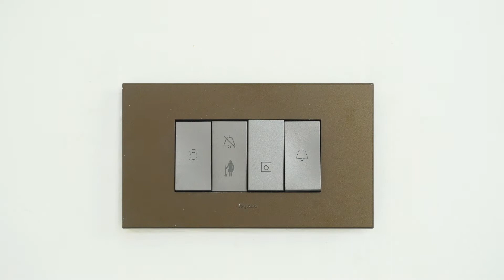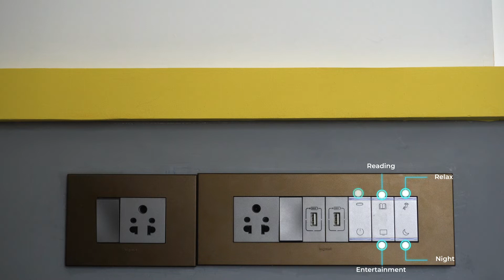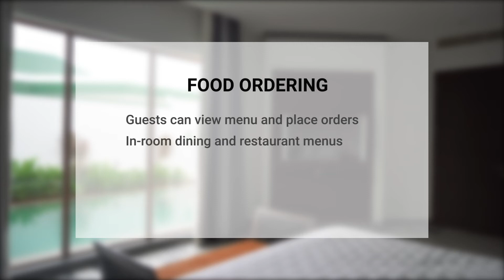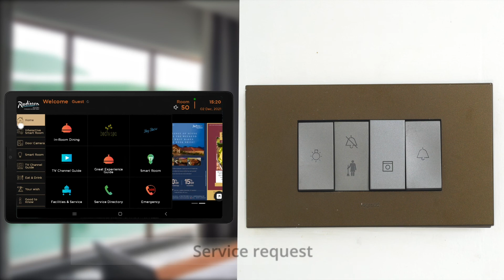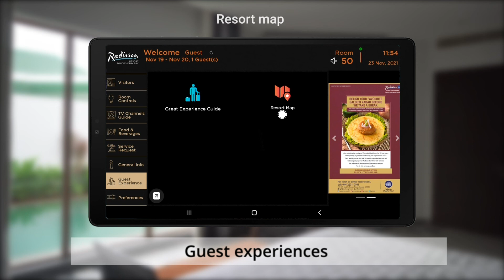OTZ Project Showcase: Radisson Beach Resort, Pondicherry bay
One to Zero Digital implemented seamless digital solutions pivoted around guest stay experiences. We integrated front office tools, food ordering systems, on-demand services, in-room devices controls and more in a unified interface enabling top-notch hospitality.

Brands Integrated: Legrand, Onetouch, Milanity, Dalton
Platforms Integrated: Oracle Opera Hospitality, Infrasys